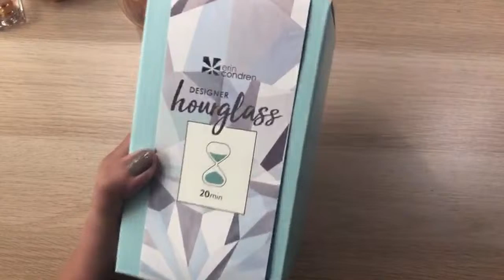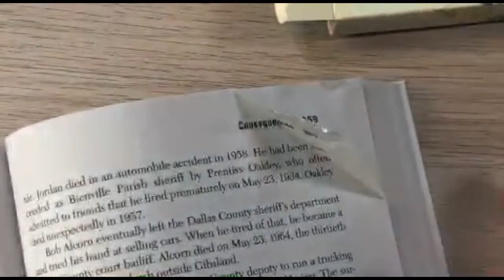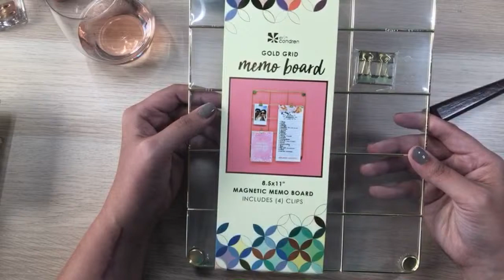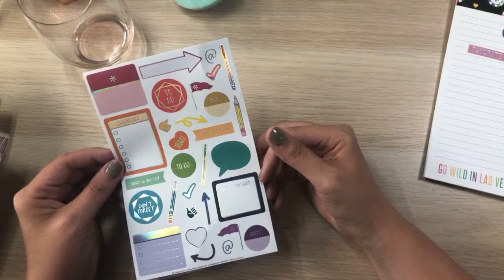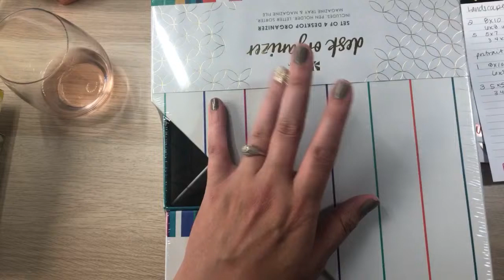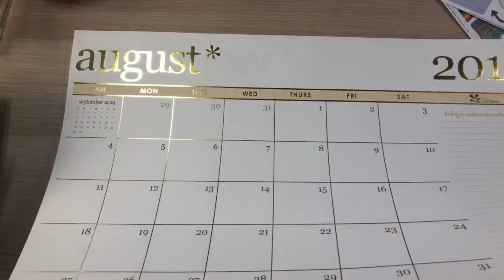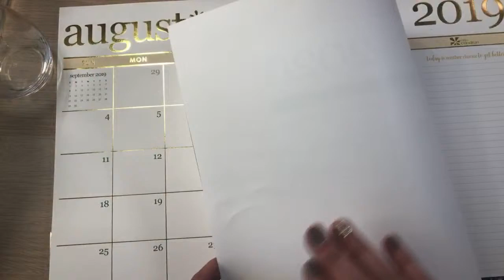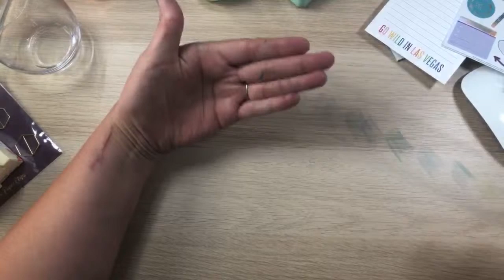🔴 LIVE New Erin Condren Back To School Products!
The folks at Erin Condren sent me a couple of boxes of their new back to school and office lines to take a look at, and I decided to go live to give my opinions in real time and answer any questions you have in the moment!

• HAPPY MAIL
Cindy Guentert-Baldo
4225 Solano Ave. #601